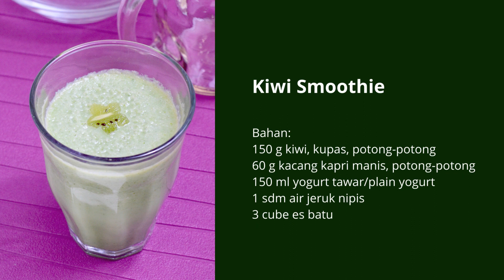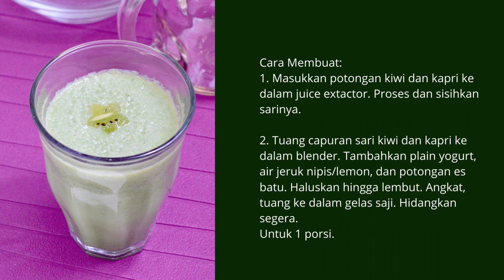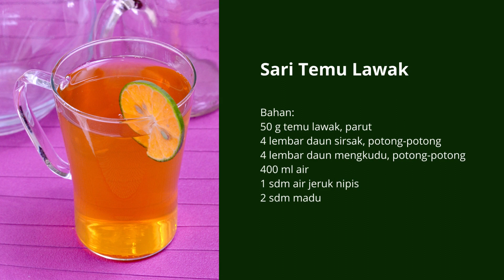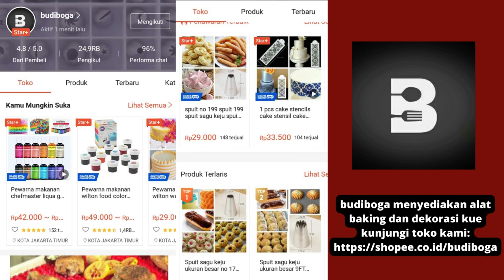JUS DAN RAMUAN HERBAL UNTUK MENURUNKAN KADAR KOLESTEROL - PENGOBATAN ALTERNATIF - MENU DIET PENYAKIT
Kiwi Smoothie
Bahan:
150 g kiwi, kupas, potong-potong
60 g kacang kapri manis, potong-potong
150 ml yogurt tawar/plain yogurt
1 sdm air jeruk nipis
3 cube es batu
Cara Membuat:
1. Masukkan potongan kiwi dan kapri ke dalam juice extactor. Proses dan sisihkan sarinya.
2. Tuang capuran sari kiwi dan kapri ke dalam blender. Tambahkan plain yogurt, air jeruk nipis/lemon, dan potongan es batu. Haluskan hingga lembut. Angkat, tuang ke dalam gelas saji. Hidangkan segera.

Papaya Mango Smoothie
Bahan:
100 g pepaya, kupas, potong-potong
50 g mangga, kupas, potong-potong
100 ml air dingin
60 ml plain yogurt
3 potong es batu
Cara Membuat:
1. Siapkan tabung blender. Masukkan potongan pepaya, mangga, yogurt, air es, dan es batu. Proses hingga lembut.
2. Siapkan gelas saji. Tuang smoothie ke dalam gelas saji. Hidangkan segera.

Sari Temu Lawak
Bahan:
50 g temu lawak, parut
4 lembar daun sirsak, potong-potong
4 lembar daun mengkudu, potong-potong
400 ml air
1 sdm air jeruk nipis
2 sdm madu
Cara Membuat:
1. Didihkan air, masukkan temu lawak, daun sirsak, dan daun mengkudu. Aduk rata. Masak dengan api kecil hingga air tersisa 200 ml. Angkat. Saring.
2. Selagi hangat, tambahkan madu dan air jeruk nipis. Aduk rata. sajikan hangat.